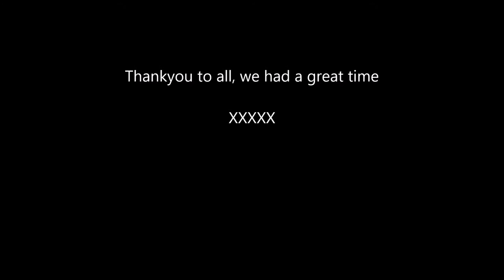Bristol Inn May 2019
Fantastic night at The Bristol Inn Clevedon.